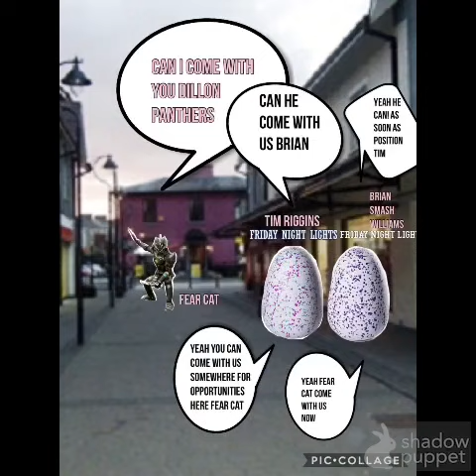OST - Ballade Plaisir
and
Rodney Mess Productions
Presents
YouTube's Friday Night Lights